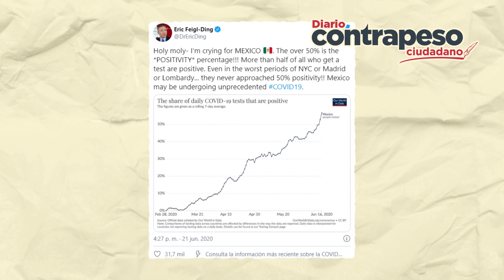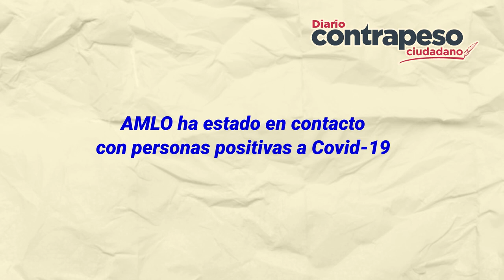AMLO ha estado en contacto con personas positivas a Covid-19 | Top de Noticias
Pese a que en México la secretaría de Salud ha mencionado que mantener la sana distancia y frenar las actividades no esenciales es la mejor forma de evitar al coronavirus Covid-19, el presidente Andrés Manuel López Obrador se ha negado en varias ocasiones.

FUENTES DE IN FORMACIÓN
ESTOY LLORANDO POR MÉXICO”, EL 56% DE PRUEBAS DE COVID-19 SON POSITIVAS: EPIDEMIÓLOGO

PERSONAL DE SALUD DE MÉXICO MUERE 6 VECES MÁS QUE EN CHINA: MCCI

COVID-19 AL ALZA Y MÁS DE 20 MILLONES DE MEXICANOS CARECEN DE ACCESO A SERVICIOS DE SALUD

3 VECES EN LAS QUE AMLO TUVO CONTACTO CON PERSONAS CON COVID-+
19